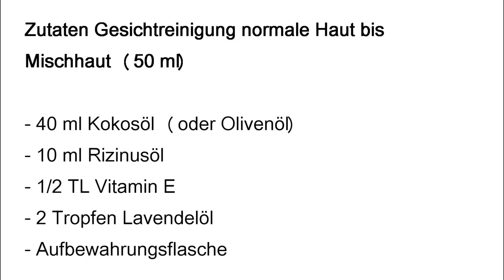Gesichtsreinigung selber machen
Wir posten Beiträge zum Thema Heilkräuter, Hausmittel, Naturheilverfahren, alt überliefertes Wissen, Naturkosmetik, Kräuter, Gardening, Urbangardening, DIY, Rezepte und Vieles mehr.